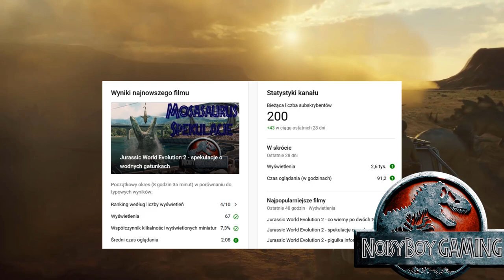200 subów, dziękuję !